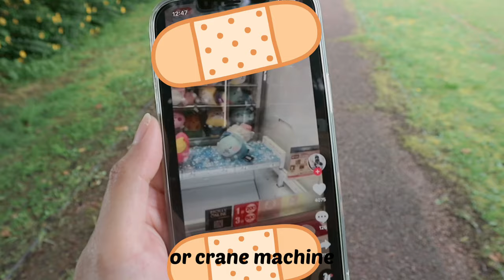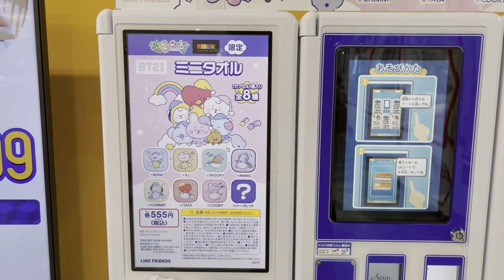BT21 UFO Machine | Karen in Japan